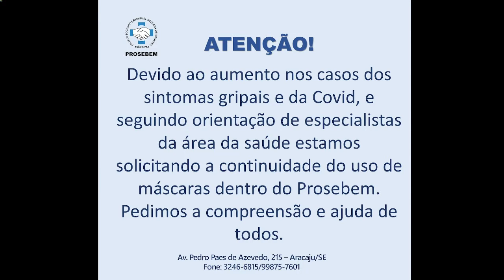Evangelho no Lar Virtual - PROSEBEM - 18/06/2022 às 17H.